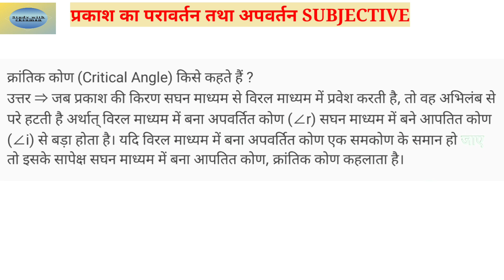Class 10th Science | प्रकाश का परावर्तन तथा अपवर्तन |क्रांतिक कोण (Critical Angle) किसे कहते हैं ?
Class 10th Science | प्रकाश का परावर्तन तथा अपवर्तन | Question Answer 2022 Prakash Ka Pravartan Tatha Apvartan Subjective